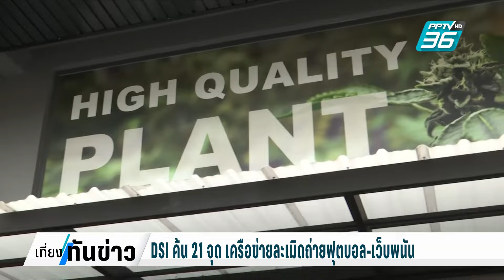DSI ค้น 21 จุด เครือข่ายละเมิดถ่ายฟุตบอล-เว็บพนัน | เที่ยงทันข่าว | 31 ก.ค. 67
เจ้าหน้าที่กรมสอบสวนคดีพิเศษหรือดีเอสไอ นำกำลังกว่า 30 นาย เข้าตรวจค้นภายในร้านล้างรถ และบริษัทผลิตและไม่เป็นไรจำหน่ายกัญชง-กัญชาทางการแพทย์แห่งหนึ่ง ซึ่งตั้งอยู่บริเวณ ซอยหทัยราษฎร์ แขวงบางชัน เขตคลองสามวา กรุงเทพมหานคร หลังจากมีข้อมูลว่าสถานที่แห่งนี้เปิดธุรกิจบังหน้าแต่เบื้องหลังมีการทำเว็บพนันออนไลน์และเข้าข่ายละเมิดลิขสิทธิ์ถ่ายทอดฟุตบอลอย่างไม่ถูกกฎหมาย